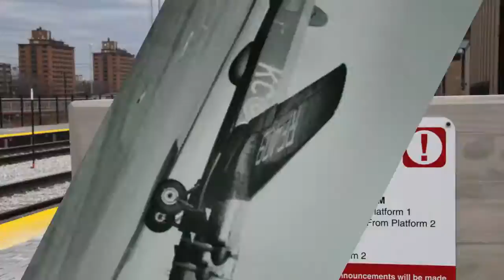Reverse Thrust Framework